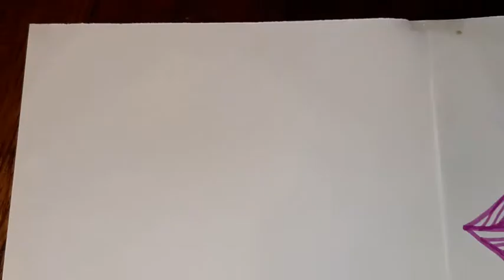6,13 Meters of Triangle patterns for Happy New Year 2020!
How to draw triangle patterns. Endlessly. Easy drawing for children and adults of all ages. How to draw simple and get nice results.  Follow and have some fun!

Materials used: paper, marker

Video: Samsung A8 phone camera
Video Editor: OpenShot Video Editor

What are the benefits of drawing? (by Google)
IMPROVED CREATIVITY. Painting and drawing would obviously make use of one's imagination. ...
IMPROVED MEMORY. ...
STRESS RELIEF. ...
MORE POSITIVE EMOTIONS. ...
RELEASE OF HIDDEN EMOTIONS. ...
INCREASE OF EMOTIONAL INTELLIGENCE.